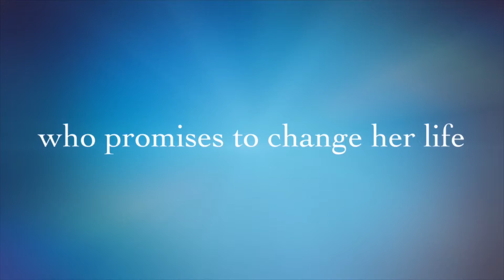Sonoma Arts Live presents My Fair Lady directed by Michael Ross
Lerner and Loewe's classic My Fair Lady plays in Sonoma Valley on the Rotary Stage in Andrew's Hall July 12- 28